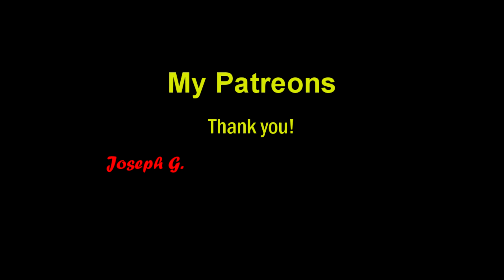Blonde Hellion - Final Fantasy XVI Let's Play Episode 23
A new arrival at the hideaway